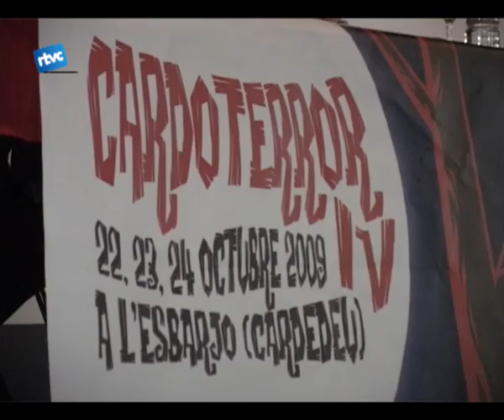El premi Audrey per Bonnes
I com en cada edició del Cardoterror es fa la entrega del premi Audrey. Enguany queia en mans de Miguel Iglesias Bonns, el director dun dels films projectats en el cicle: La maldición de la bestia.